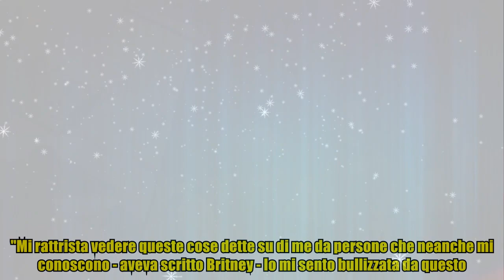Britney Spears festeggia il divorzio da Sam Ashgari: "Ho giocato tutta la notte" (video)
Britney Spears festeggia il divorzio da Sam Ashgari: "Ho giocato tutta la notte" (video) Britney Spears ha confermato la fine del matrimonio con Sam Ashgari. "Me la sto cavando maledettamente bene" ha scritto sui social nei giorni scorsi parlando di un dolore che non riusciva più a sopportare e della libertà di sentirsi ora finalmente libera di mostrare le sue emozioni senza più nascondere le proprie fragilità. Ed è nel pieno di questa nuova libertà che la popstar ha pubblicato un video che la mostra protagonista insieme a cinque uomini con cui racconta di aver trascorso la notte. Nelle immagini si vede Spears che si lascia leccare le gambe da uno dei cinque ragazzi invitati a quello che pare proprio un party organizzato per festeggiare il divorzio. Poi sempre i cinque uomini la sorreggono a bordo piscina. "Quando vai ad incontrare un cosiddetto "amico" e guidi un'ora per il pollo!!! Poi devi aspettare in macchina e devi usare il bagno…Sapevo che i papi erano stati informati perché